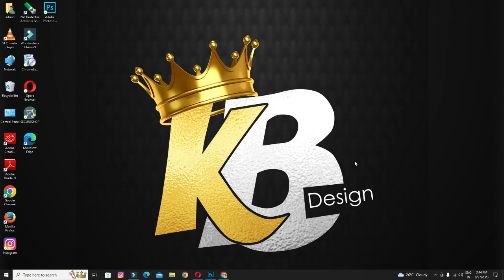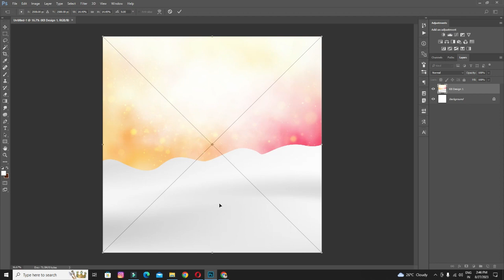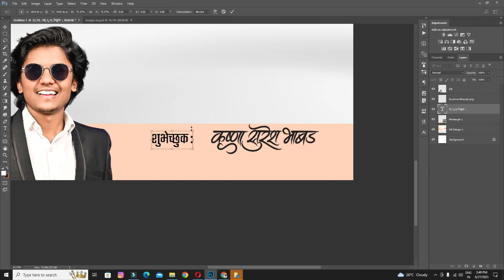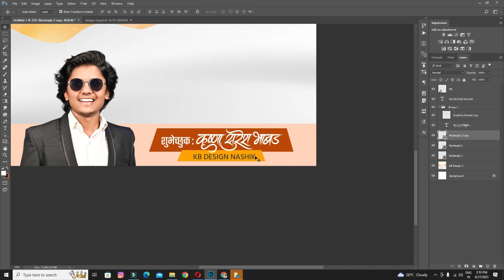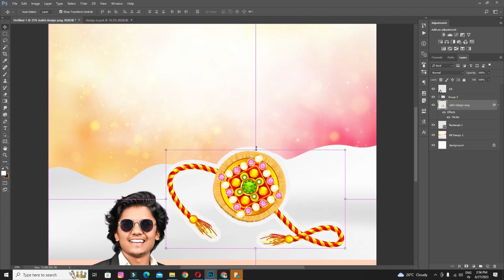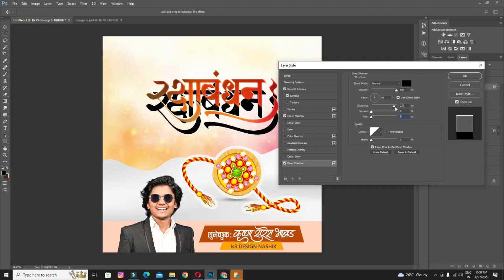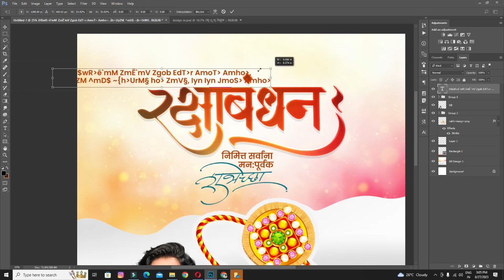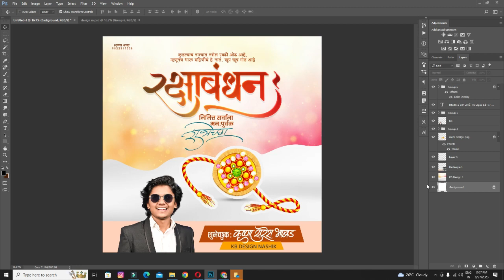Raksha Bandhan Banner Editing | Rakshabandhan Banner Editing Photoshop | Photoshop Banner Tutorial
📍Any Problem Follow Now

📍Important Video in Banner Editing

PC Specifications👇🏻👇🏻

⭕ Motherboard H81 Enter
⭕ i7 Processor 4th Generation
⭕ Cabinet Gaming Enter
⭕ Grafix 4GB enter/Zebronics
⭕ Smps power supplay
⭕ Dell 24 Inch Moniter
⭕Gaming key board mouse
⭕ UPS Zebion

📍Krushna Bhabad KB
📍From - Nandgaon Nashik (India)